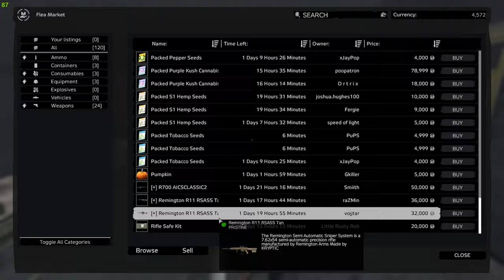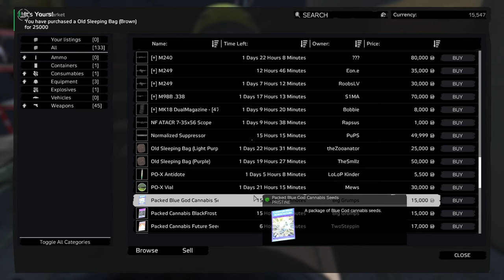How I made a Base with no NAILS in DayZ…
Saboo looks for his new Home just to run into his biggest hurdle yet...NAILS! With no nails to be found Saboo is Force to live door less leaving his home wide open!

ATTENTION I know my mic is messed up I didn’t realize all my equalizer setting change so bare with the mic as for next episode it will be fixed.